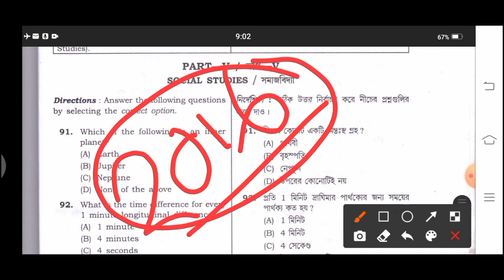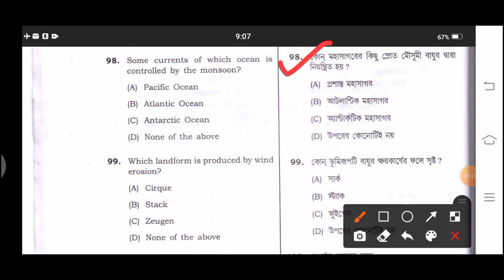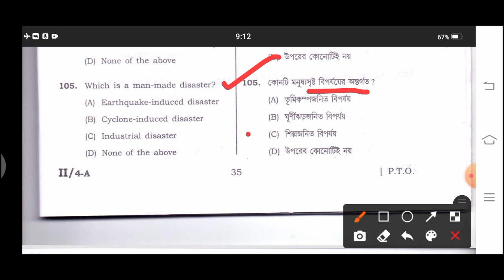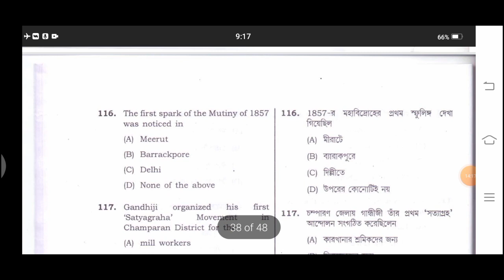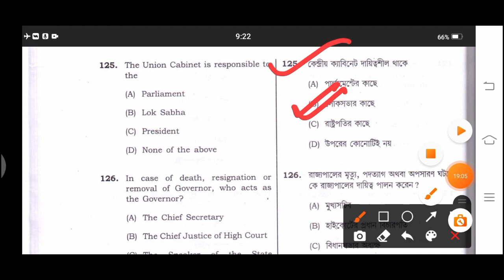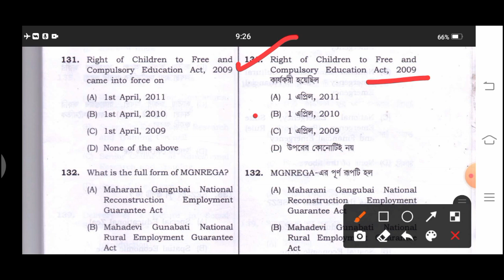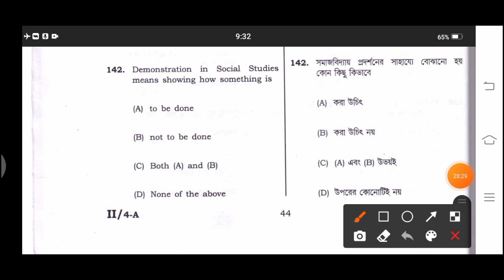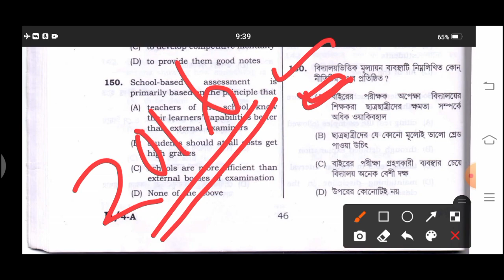||Tripura TET2022 ||TRBT previous Year Question 2016||Social Studies (সমাজবিদ্যা)||...